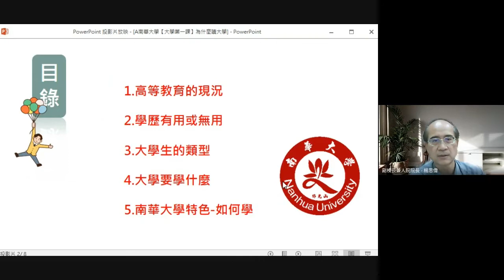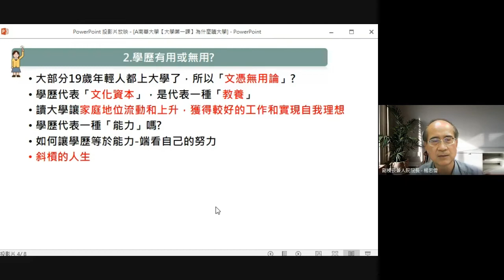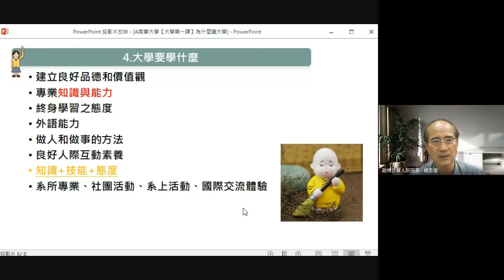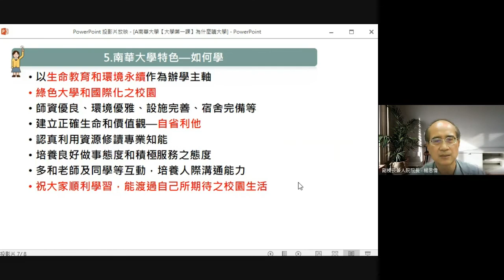💯大學生第一課∣第二講-為什麼要讀大學?∣楊思偉副校長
🙆🏻‍♀️有想過為什麼要讀大學嗎?讀大學有用嗎?又進入大學要怎麼學習呢?這個影片為大家解惑。
00:00介紹
1:00高等教育的現況
02:22學歷有用或無用
05:12大學生的類型
07:40大學要學什麼
10:54南華大學特色-如何學
大學生第一課:
大學，在高中生的眼中，是自由、擺脫考試壓力的代名詞；在脫離學生身份的社會人士眼中，是最鮮豔、最瘋狂可能也最荒唐的回憶，在繽紛的背後，大學也代表著獨立、長大、步入社會的前哨站。親愛的小大一同學們，如果你對於即將到來的大學生活，在充滿期待之餘也感到徬徨，不妨來到「大學生第一課」，看看過來人們怎麼說。
主講人:楊思偉(副校長)
主辦單位: 南華大學人文學院
經費補助: 高等教育深耕計畫